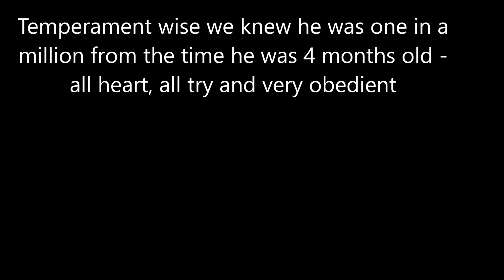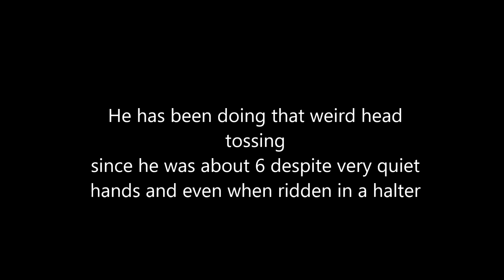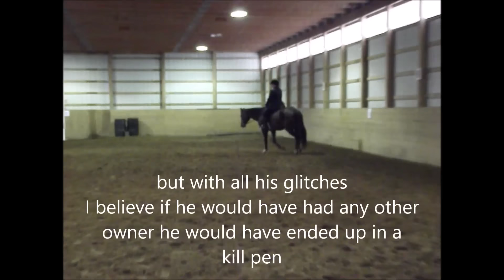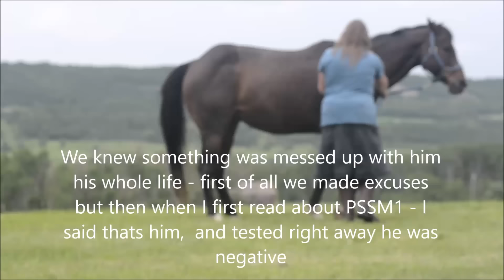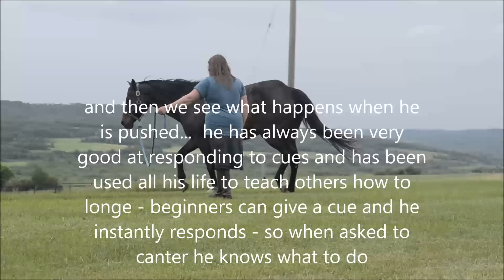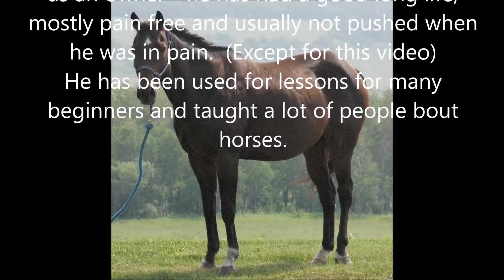Quus PSSM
This is a horse with PSSM2 - tested as n/P2 and a video that shows a bit about PSSM2.  A most wonderful horse - one of those once in a lifetime types.